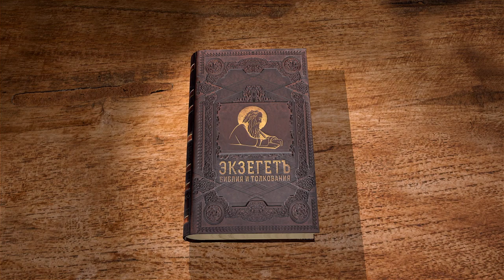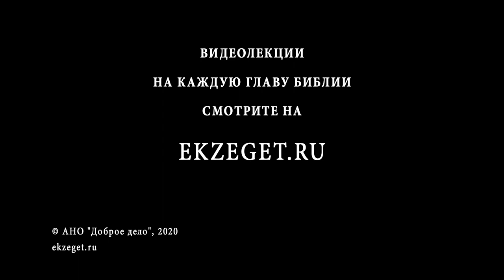Числа. Глава 13. Протоиерей Олег Стеняев. Ветхий Завет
Народ израильский  пришёл в Землю Обетованную, в ту землю, в которой течет мёд и молоко. Эта территория является местом свободы от рабства и землёю необычайного изобилия, что в свою очередь преобразует Царство Небесное, в котором жизнь согласно воле Божьей обогащает человека. Как необходимо рвение, дабы достигнуть этой земли! Как значимо не бояться возможных испытаний и трудностей! Ведь с Божьей помощью мы сможем преодолеть все сложности, войти в землю обетованную, приготовленную Им для нас, найти там Его любовь и утешение. Необходимо лишь наше желание искать этого Царства, все остальное преодолевается силой Божьей.